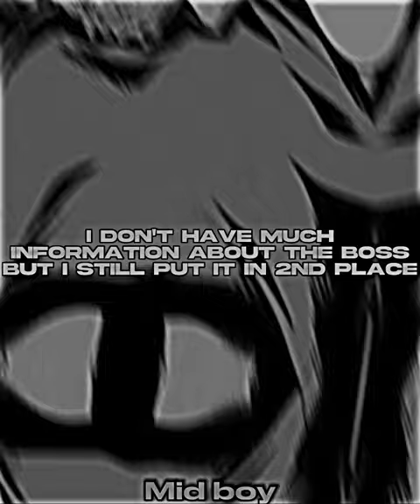Top 15 smartest character in Tomodachi game(chap 113)/